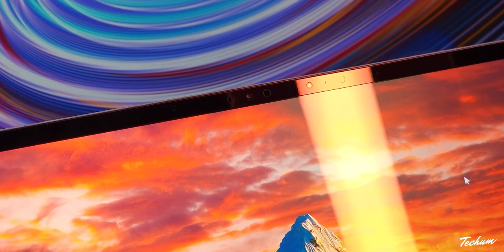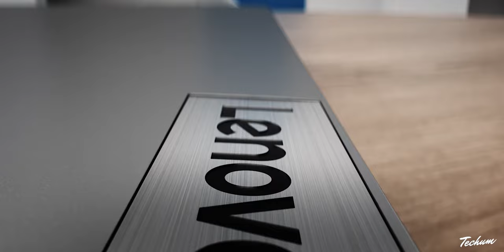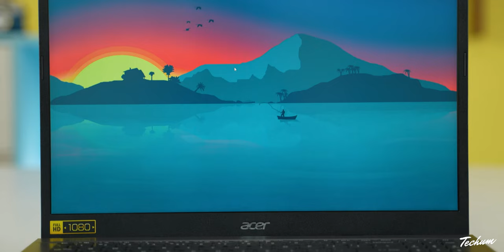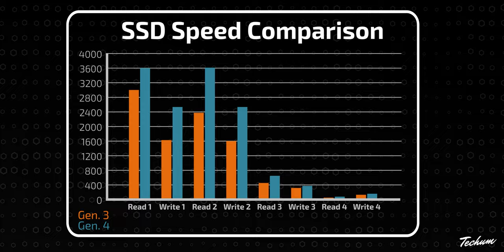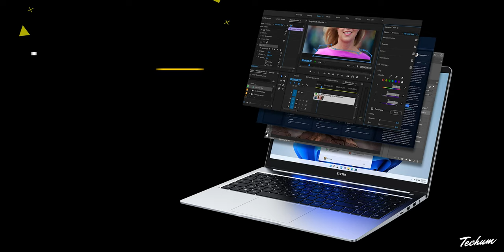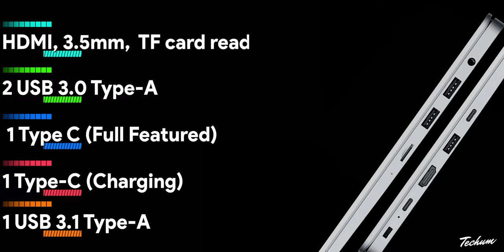Top 5 Best Laptops Under 25000 In 2024🔥Best Laptop For Students🔥Best Laptop Under 25000 In 2024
In This Video, I have covered all the best options in India 2024 for laptop under 25000. The best laptops for gaming under 25000, best laptop for students under 25000, and best video editing laptops under 25000 in India 2024 are reviewed in detail in this video

➡️ TECNO MEGABOOK T1

➡️ Lenovo V15 [Ryzen 3 7320U]

➡️ Acer One 14

➡️ Lenovo V15 - [AMD 7120U]

➡️Lenovo V15 [Celeron N4500]

➡️ HP Laptop 15

I have also covered the best laptops with SSD under 25000 in India 2024. Along with the best laptops under 25000 for coding, we have discussed the laptops under 25000 with the graphics card. every possible aspect of the best laptops under 25000 is reviewed from battery to performance in gaming, heavy-duty of laptops, display, durability, etc. If you plan to buy a laptop under 25000 in India in 2024, this is a must-watch video.

25000 laptop
25000 laptop gaming
25000 laptops best
25000 laptop hp
25000  laptop dell